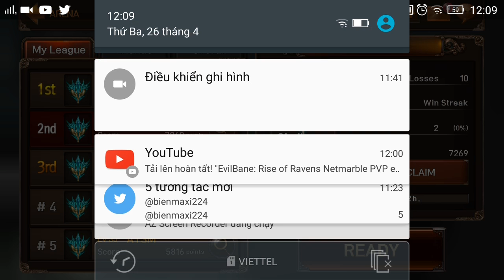EvilBane: Rise of Ravens Netmarble PVP e62 Mr Bean